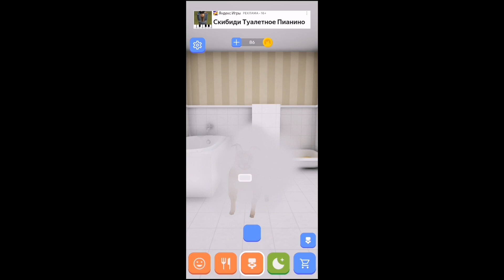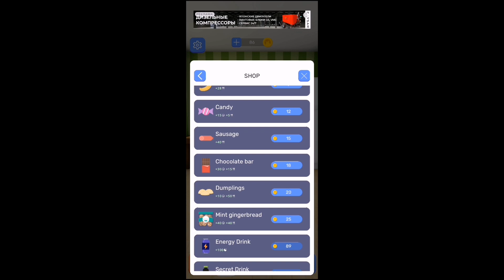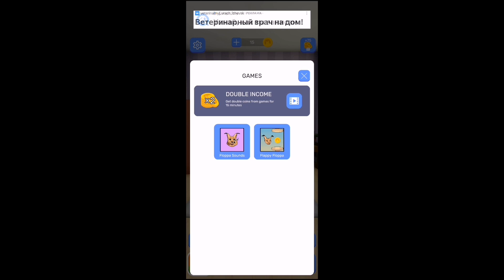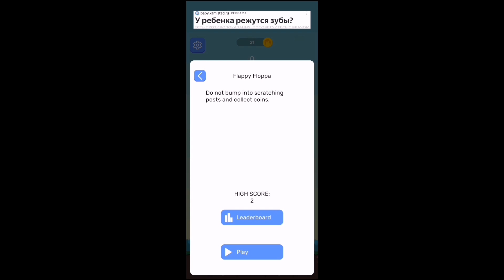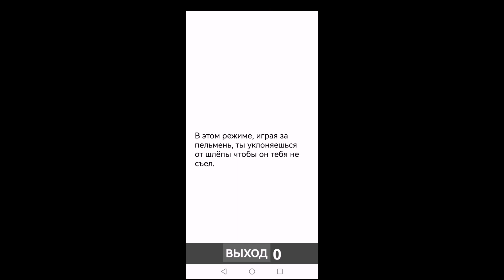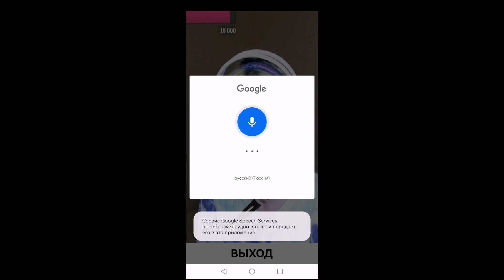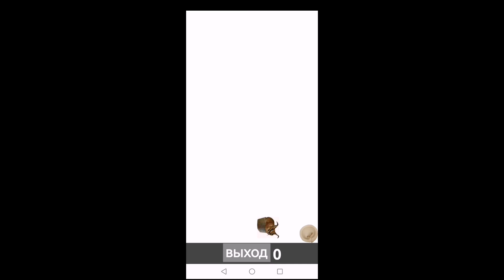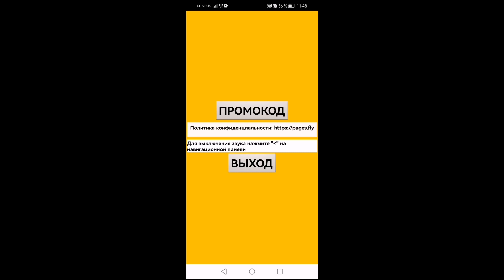ИГРАЮ в ИГРЫ ПРО ШЛЁПУ. ОБЗОР на ИГРЫ ПРО ШЛЁПУ. ТОП 4 ИГР ПРО ШЛЁПУ